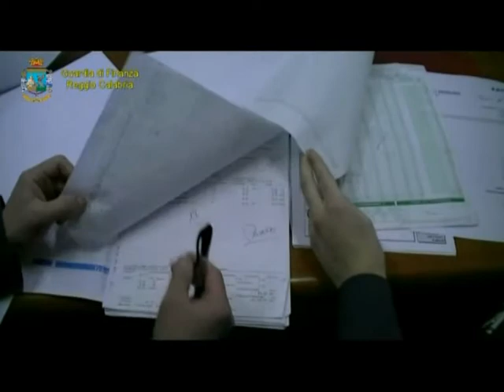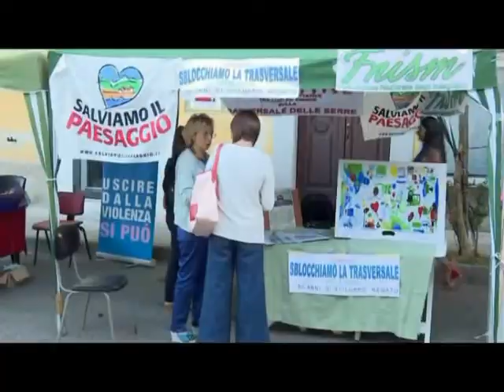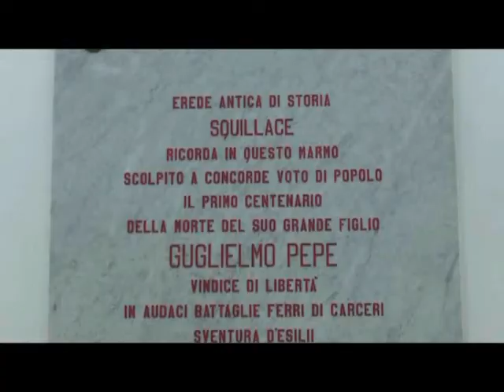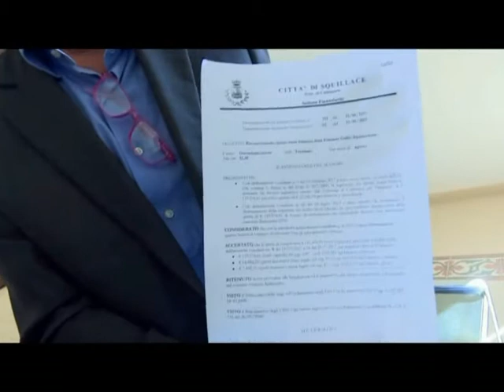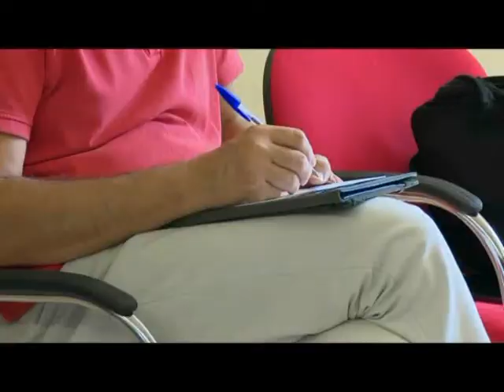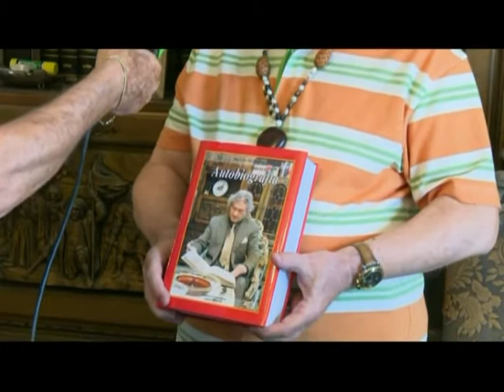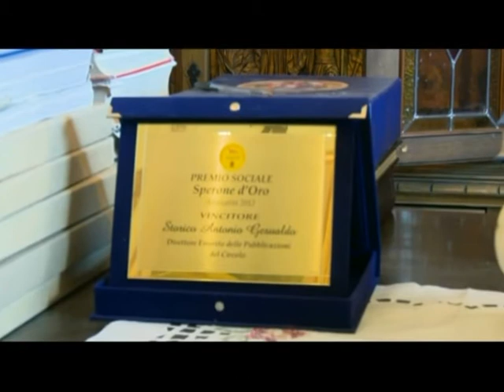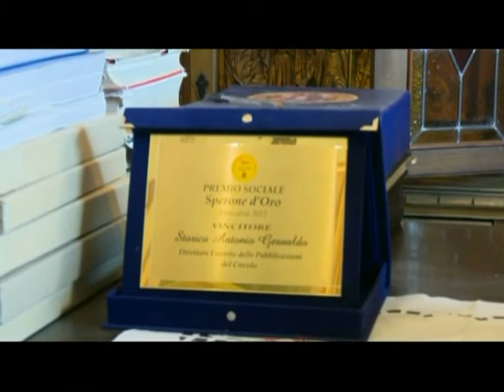Tg Jonio del 20.09.2017